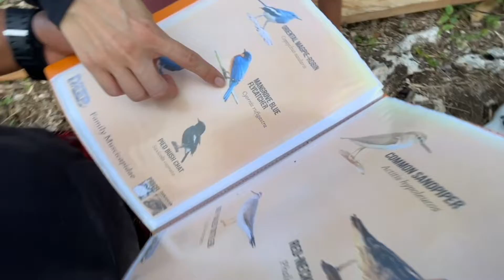Danjugan day 2 + Tips on how to workout while on vacation